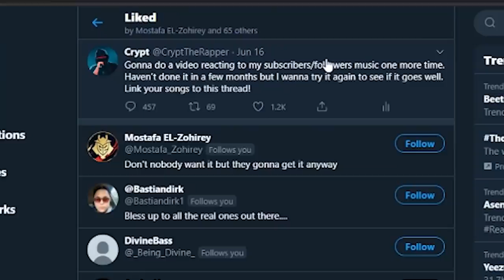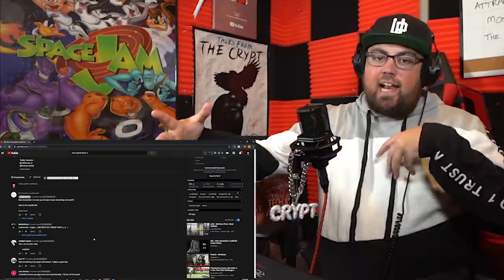Reacting To My Subscribers Songs (THESE ARE AMAZING)